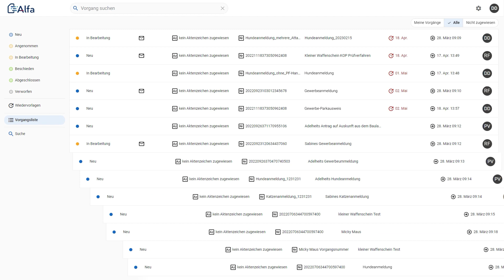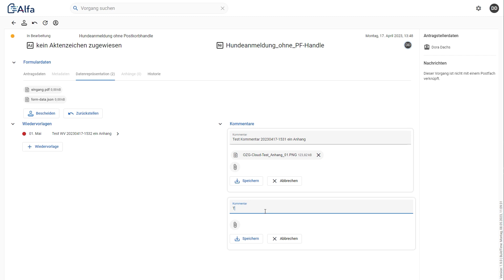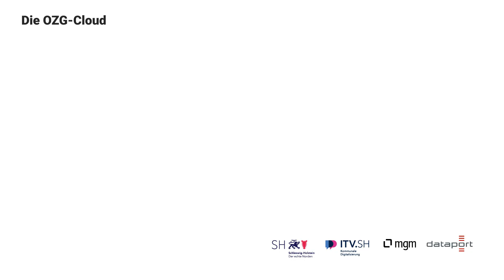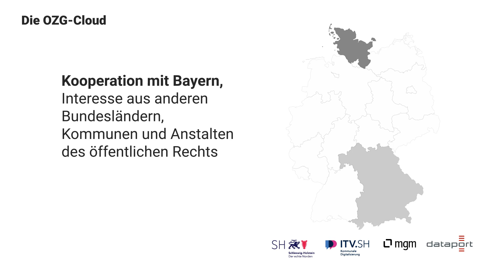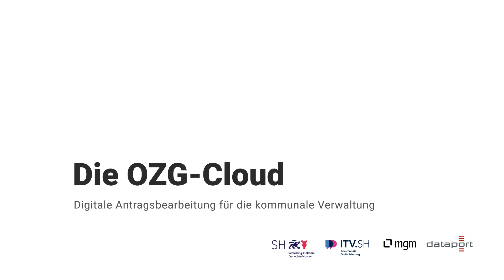OZG-Cloud – Föderale Multi-Cloud-Lösung aus Schleswig-Holstein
Die OZG-Cloud steht für ein wegweisendes Projekt, um die Digitalisierung der Verwaltung in Deutschland voranzubringen. Die vom Land Schleswig-Holstein und dem IT-Verbund Schleswig-Holstein (ITV.SH) in Auftrag gegebene und unter Open Source-Lizenz entwickelte Plattform bietet Kommunen die Möglichkeit, Anträge aus Online-Diensten selbstständig bearbeiten zu können. Die Vorteile: Reduktion von Arbeitsaufwänden, Kollaborationsmöglichkeit zwischen den einzelnen Kommunen sowie eine Weiterleitung der digitalen Anträge an Fachverfahren. Um die technischen Anforderungen von über 150 Kommunen abzubilden, wurde das Projekt als Cloud-System entwickelt. Die Applikation ist als EfA-Lösung entwickelt und kann deutschlandweit eingesetzt und somit nachgenutzt werden. Erste Pilotprojekte in anderen Bundesländern sind bereits gestartet.
(Sachstand Video: 5/2023)

Im Video erklären die Macher*innen das Projekt:
- Dr. Moritz Karg, Staatskanzlei Schleswig-Holstein
- Britta Hildebrand, Projektmanagerin OZG-Cloud, Dataport
- Jan-Phillip Staack, Projektleitung, IT-Verbund Schleswig-Holstein